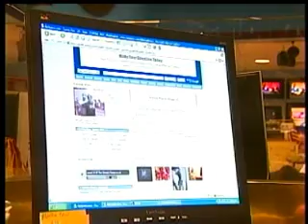Detectives investigating North Spokane double homicide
A fire response at a burning home turned into a homicide investigation Thursday morning when it was discovered that two people in a North Spokane County home had been killed. KXLY4's Karina Shagren reports.